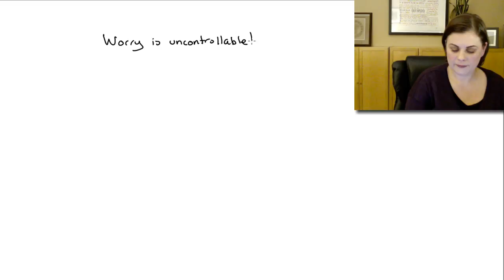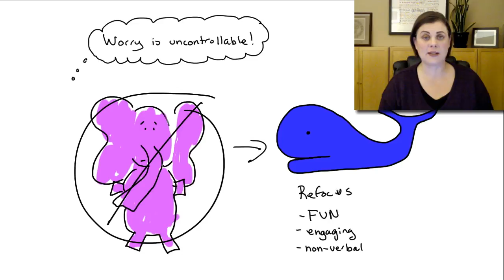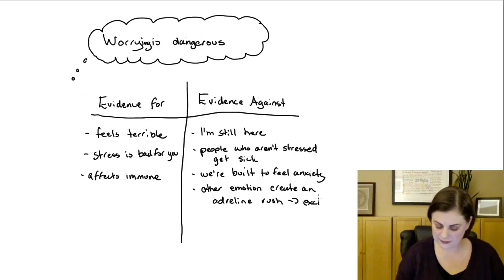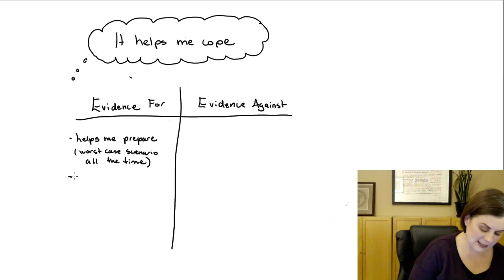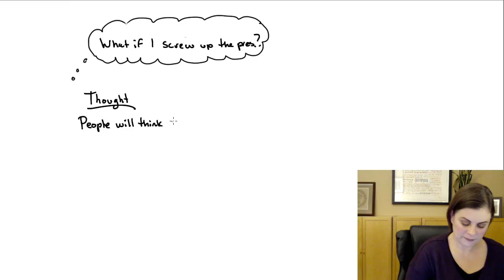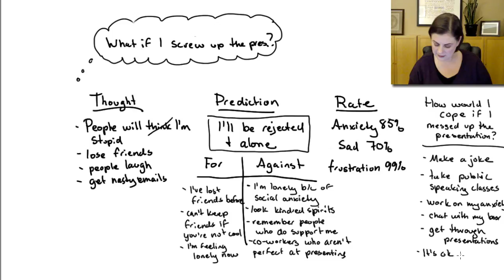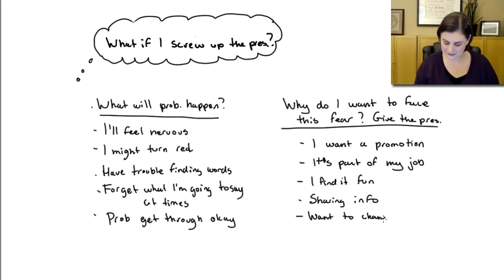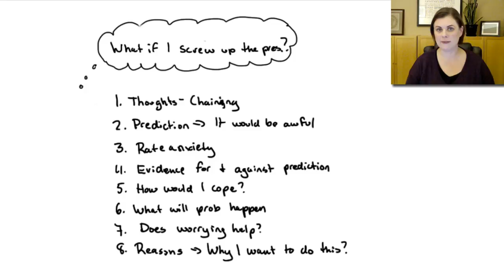Quiet Mind #2 - How to Stop Anxious Thoughts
In this class, Dr. Korol shows you how to challenge various beliefs about worry that keep you stuck as well as how to challenge your own worries. to receive notices of upcoming classes and more info.